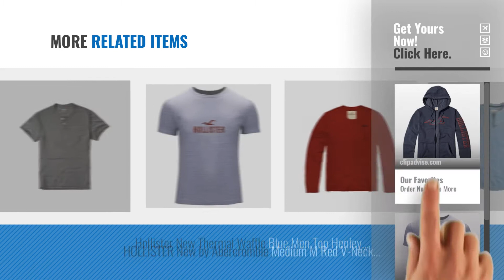Top 10 Hollister Mens Clothing [2018]: Hollister Abercrombie Blue Icon Hoodie Sweatshirt Graphic SZ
Black Friday / Cyber Monday Hollister Abercrombie Blue Icon Hoodie Sweatshirt Graphic SZ : Large/L by Hollister

Black Friday / Cyber Monday DIY Hollister Printed For Men's T-shirt Tee Outlet by DIY Hollister Tops T shirts

Black Friday / Cyber Monday Hollister New Henley Shirt Grey Polo Shirt Short Sleeves Men SZ Large/L by Hollister

Black Friday / Cyber Monday Hollister New Camo Black Polo Shirt S Small Polo Shirt Men by Hollister

Black Friday / Cyber Monday Hollister Bn by Abercrombie Burgundy Icon Hoodie Sweatshirt Graphic SZ : Medium/M by Hollister

Black Friday / Cyber Monday Mens Firetrap 'Camo' Hoodie Hooded Jacket Pullover Jumper Sweatshirt by Firetrap

Black Friday / Cyber Monday Hollister New Red V Neck Icon T-Shirt Tee Top Boys Shirt Men SZ: Large/L by Hollister